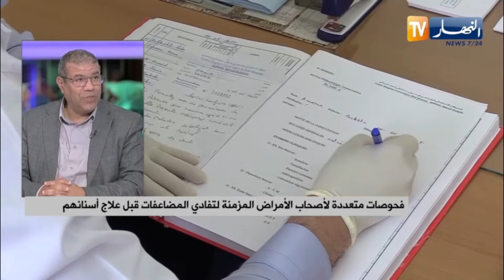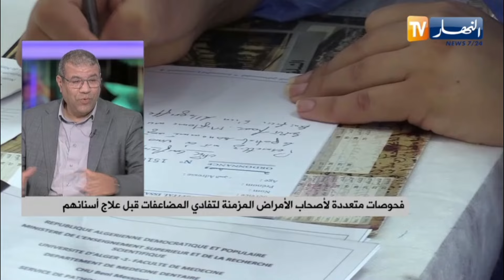فحوصات متعددة لأصحاب الأمراض المزمنة لتفادي المضاعفات قبل علاج أسنانهم